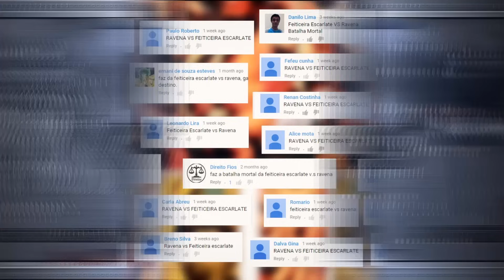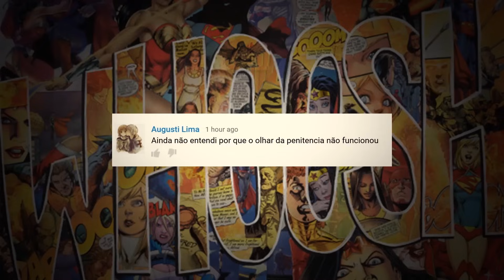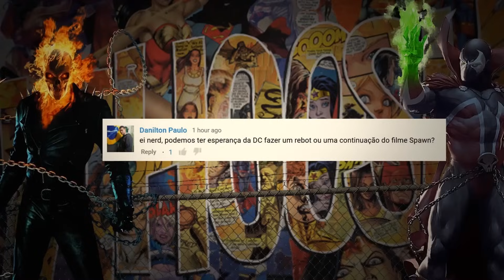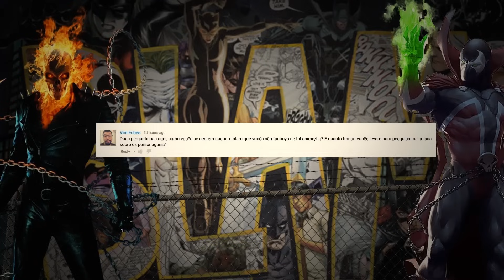FEITICEIRA ESCARLATE VS RAVENA | BATALHA MORTAL | Ei Nerd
Feiticeira Escarlate (Wanda Maximoff - da marvel) contra Ravena (Rachel Roth - da Dc Comics). Quem é a mais Poderosa?

Roteiro: João Vitor M Moraes
Voz: Tiago Nogueira (Facebook.com/tiagonog)
Edição: Renan Costa
Conteúdo: Renan Ralts
Direção: Peter Jordan